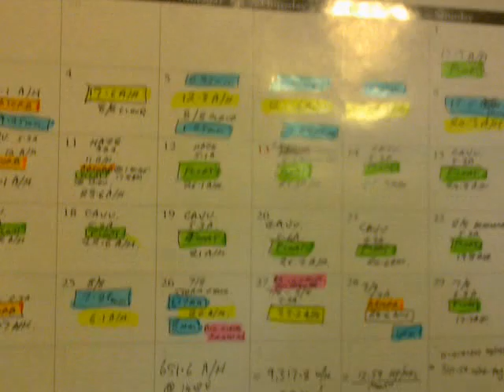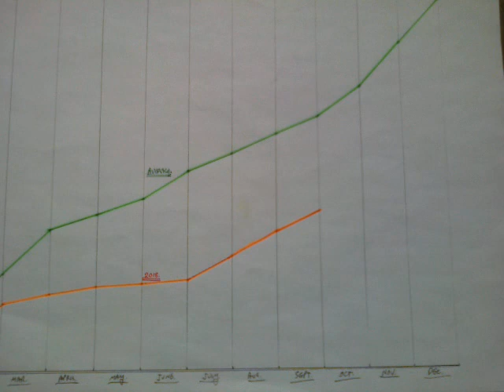Australia's Green Drought, Spring 2018.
It looks good, unless one knows what's goin' on...

    Global Warming has changed the Climate already, maybe too much for the Forest to live here ever again...(?).

  It's a bit of a worry.